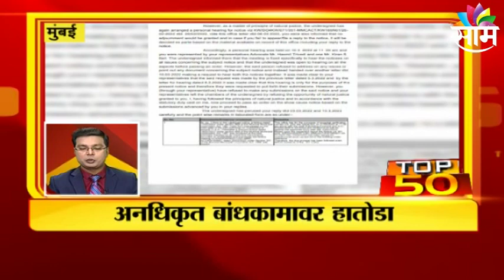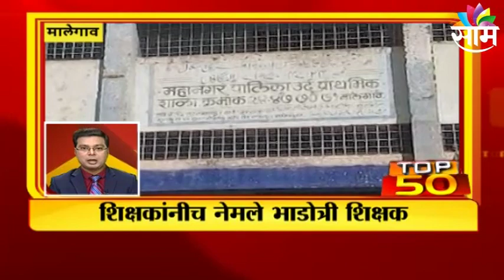TOP 50 NEWS Today: महाराष्ट्रासह देश-विदेशातील महत्वाच्या बातम्या : SAAM TV